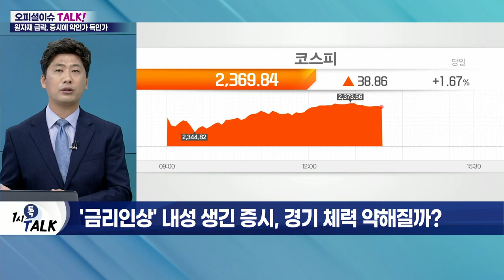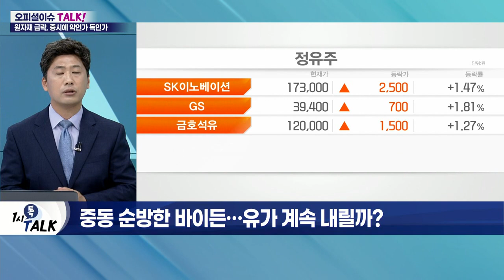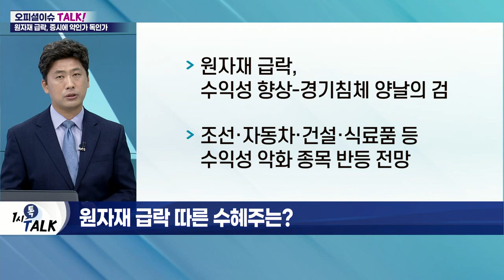한 풀 꺾인 기름·원자재 가격… 인플레이션은 치솟는 중?_오피셜 이슈 TALK (20220718)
Q. 원자재·기름 가격 하락세… 현재 상황은?
Q. 원자재 가격 끌어내린 원인은?
Q. '금리 인상' 내성 생긴 증시, 경기 체력 약해질까?
Q. 중동 순방한 바이든… 유가 계속 내릴까?
Q. 원자재 급락 따른 수혜주는?